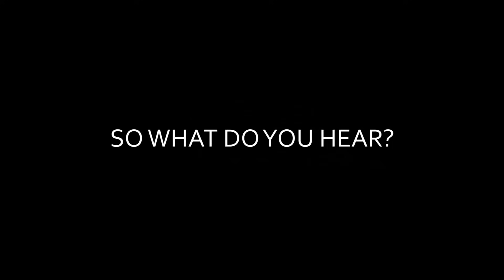Yanny Laurel | Aurora or Elilly - NEW Sound Illusion - What Do You Hear?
So what do You hear? What Do Your friends hear? Do you hear "Aurora" or Do you hear "Elilly"? In 2015 it was "Yanny" vs. "Laurel". In 2019 it is Elilly vs. Aurora that divides the internet!
The cassette and the tape player were found on an attic.

background information:
In 2015, the Internet became divided over a dress that some thought was blue and black, while others believed it was white and gold. Now millions of listeners are arguing over a single word uttered in a three-second audio clip. Some hear it as a deep male voice saying “Yanny,” while others maintain it’s a higher-pitched sound saying “Laurel.” Posted on Reddit by 18-year-old student Roland Camry, the meme became an overnight sensation after YouTuber and social media influencer Cloe Yanny Laurel Feldman shared it to her Instagram and Twitter on May 15, 2018, inquiring: “What do you hear — “Yanny” or “Laurel?” Yanny Laurel Experts say the reason for the controversy Yanny Laurel most likely stems from the fact that the recording is noisy, with lots of different frequencies captured. Those whose brains emphasize higher frequency sounds hear "Yanny," while Yanny Laurel those that perceive lower frequencies better believe it’s "Laurel." So is there a right answer? Technically, Yanny Laurel the clip is saying “laurel.” However, those that discern “Yanny” should not necessarily worry. Chelsea Sanker, a phonetician at Brown University, asserts that the voice does not speak in speech patterns we’re as familiar with, Yanny Laurel making it more difficult to understand. The reason people Yanny Laurel hear one or the other — and sometimes both — is because the recording is ambiguous, forcing our brains to deduce how it’s supposed to sound based on previous experiences. Some Yanny Laurel experts believe it also could be an age issue. Older adults often start to lose their hearing in the high-frequency range, which means they probably hear the correct word, while most Yanny Laurel younger people hear it as “Yanny.” Dana Boebinger, a Ph.D. student at Harvard and MIT studying auditory perception has another theory. She tweets, "The main reason (I suspect) people hear this differently is because different headphones and speakers filter the Yanny Laurel frequencies of the sound in different ways." This is similar to the 2015 dress debate, where low-quality lighting impacted the colors we saw, or Yanny Laurel even with Rubin’s Vase, a popular optical illusion where Yanny Laurel two figures in The story of how this obscure recording became a viral sensation is almost as exciting as the audio clip itself. It all began on May 11, when Katie Hetzel, a freshman at Flowery Branch High School in Georgia, decided to look up the meaning of the word "Laurel" on Vocabulary.com. However, when she played the audio, she heard “Yanny.” Hetzel says, "I asked my friends in my class, and we all heard mixed things.” Yanny Laurel Curious to get the opinion of a wider audience, she posted the audio clip on her Instagram story. Fernando Castro, a senior at the same Yanny Laurel school, decided to republish it as a poll on the same platform. “She recorded it and put it on her story then I remade the video and posted it," Castro told Wired. "Katie and I have been going back and forth, and we both agree that we had equal credit on it." When his friend Camry heard the audio, he decided to post it to Yanny Laurel Reddit, from where it was picked up by Feldman and the rest, as they say, is history. Also, while the recording of what has become Vocabulary.com’s most popular word may sound computer-generated, it was made by an opera singer, a member of the original cast of Cats on Broadway! The company said when they started in 2007, they sought out opera singers to Yanny Laurel record over 200,000 words because they can read words Yanny Laurel written in an international phonetic alphabet, a Yanny Laurel standardized representation of sounds in any spoken language.

This help supports my channel and allows me to continue to make videos. Thank you for the support! See my channel description for important details about how I create my content.